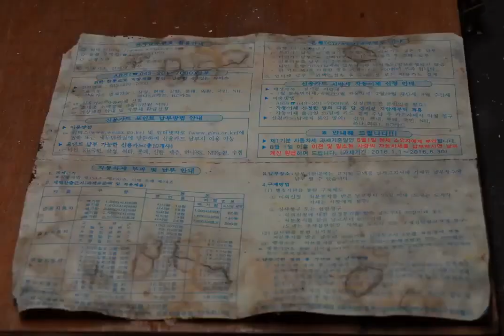The House Project - 2016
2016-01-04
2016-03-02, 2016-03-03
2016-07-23